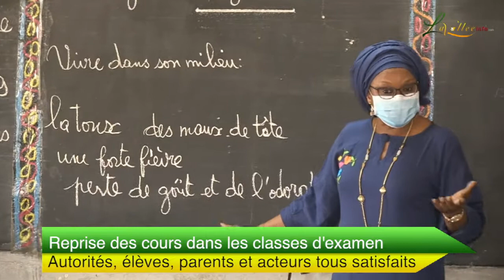Reprise des cours dans les classes d'examen: A Dakar, la satisfaction, le sentiment le mieux partagé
Ce 25 juin comme promis par le gouvernement , les cours ont repris pour les élèves des classes d'examen.Dans certains établissements visités par le ministre de l'éducation nationale Mamadou Talla, toutes les dispositions ont été prises, tant sur le plan sanitaire que sécuritaire pour le bon déroulement des cours.La tutelle a magnifié l'engouement perceptible surtout chez les potaches heureux de retrouver leurs amis et de reprendre les cours.